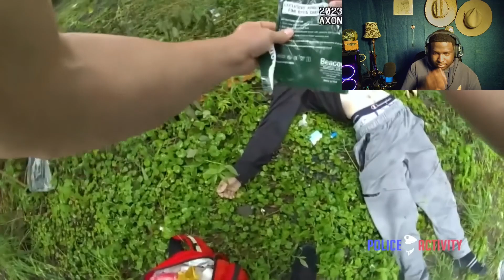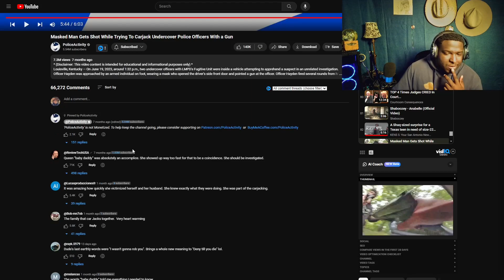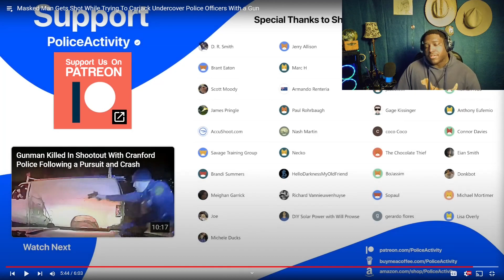Man Tries To Carjack A Undercover Cop ( GONE WRONG )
Original creator- @PoliceActivity